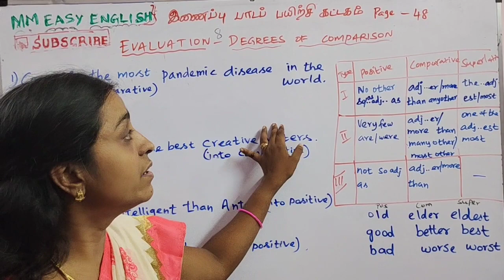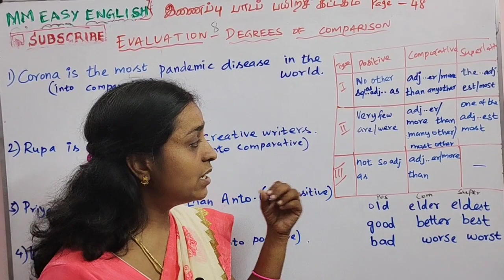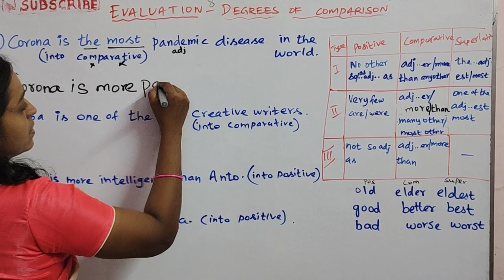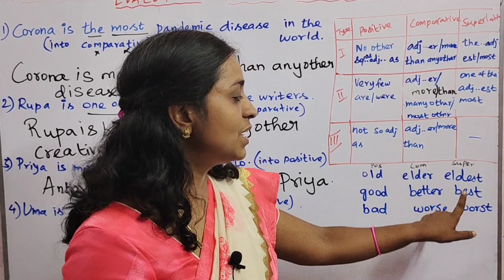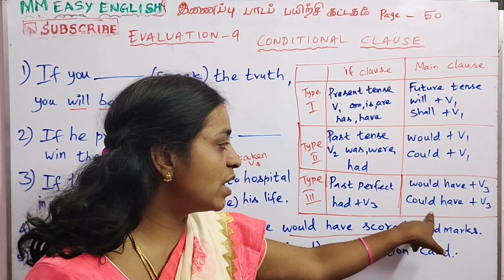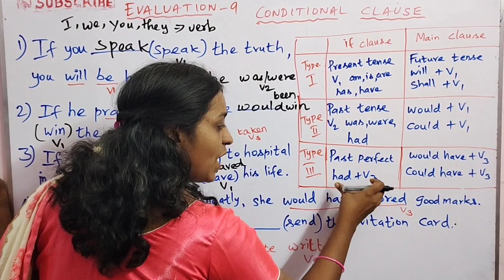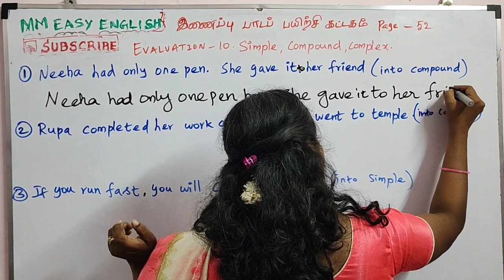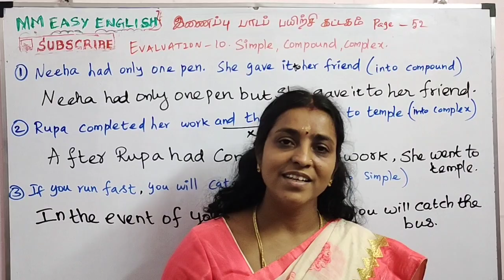இணைப்பு பயிற்சி கட்டகம் 9TH ENGLISH EVALUATION 8,9,10/DEGREES OF COMPARISON/IFCLAUSE/SIMPLE,COMPLEX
in this video you will learn aboutsimple,complex,compoundsentences..and if clause.degreesofcomparison.